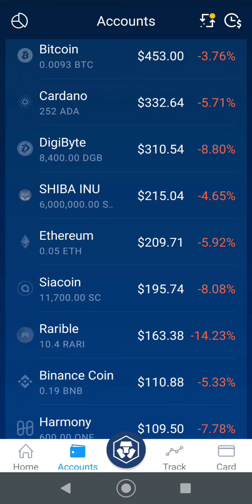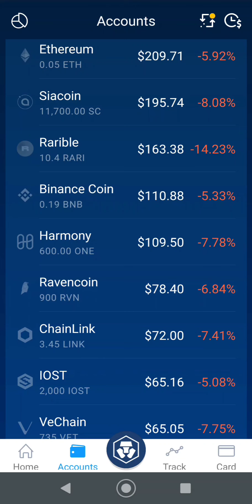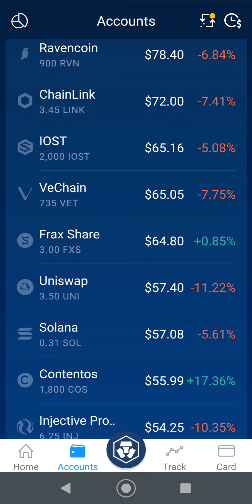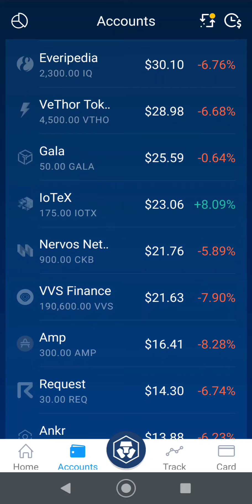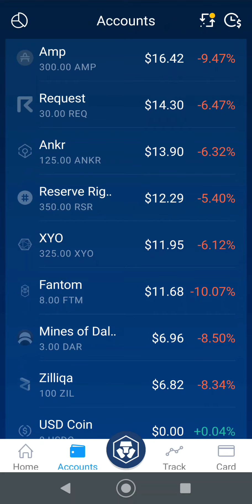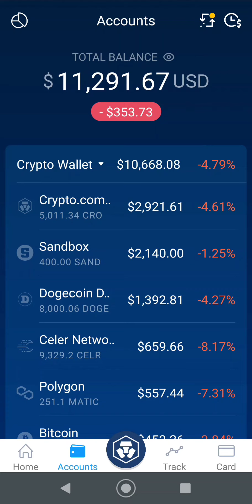Crypto portfolio review with Bitcoin and penny crypto prediction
Crypto portfolio review with Bitcoin and penny crypto prediction crypto bitcoin btc crocoin Crypto portfolio review and next 100x coin CRO, Bitcoin or. Ethereum and Bitcoin update with interest & passive income in matic. Buy these Cryptos to get rich and retire early with Bitcoin and others Crypto interest earned at crypto.com pays high interest rate interest review on Bitcoin, Ethereum, and matic Bitcoin price crash or correction on the Celsius Network with ethereum. Should I invest in Ethereum or Bitcoin? Celsius Network Should you invest in Bitcoin or Ethereum? Portfolio Review. How to buy Bitcoin and Ethereum and earn passive income Stock market crypto crisis what to do and crypto you should invest into. Crypto buy sell and trade on Celsius Network for a profit and hold for long term gains Buy sell and trade cryptocurrency for a profit on Celsius Network and earn passive income Celsius Network Earn crypto interest on Ethereum high rates. Ethereum moon shot on the Celsius Network paying interest weekly. Celsius Network Earn money for the long term with passive income and Free crypto. Celsius Network poof my Cash and Ethereum in flash crash 2021. Celsius Network Interest Rate Update with Ethereum and Free Bitcoin. Celsius Network Interest Rate Update and Ethereum Earnings Review. Free Bitcoin on Celsius for a deposit of $400 for free Bitcoin. Celsius Ethereum Interest Pays in Crypto not Fiat. Celsius get 5% ETH interest in the base crypto you hold! Celsius Pays Consistent Interest and this is great news for long term investors. Celsius Pays Interest with Capital Appreciation (hopefully) that build long term wealth. Ethereum Update - Eth has been crushed and it's fire sale price is fifty percent off now. eth is going to the moon or 10k per coin. Investing in ETH or crypto does have some risk both to the upside and downside. buy ethereum now. I dont need this money right now and i hope to buy a Lotus eventually. If ETH goes to the moon i can buy the Lotus that much fast after i take a cut for uncle sam and the tax man. Tell me what you think of this long term saving plan if i will lose it all or get a 2005 Lotus Elise next year! The crypto world is about to explode into cryptocurrency news with skyhigh eth price and ethereum 2.0 in 2021.

DNPayvNbGfumSyTp2hAkbod85shZUDRRd7